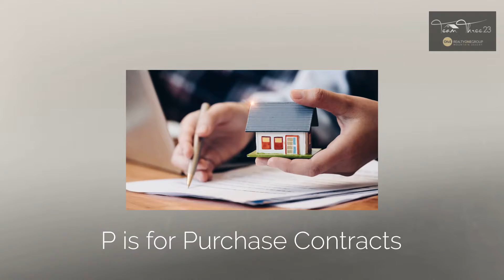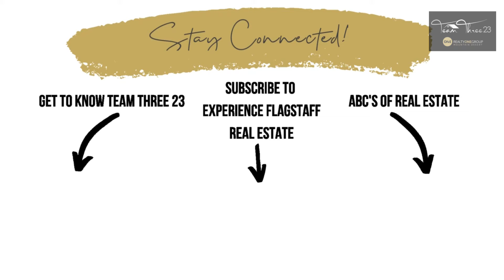Purchase Contracts - How They Work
Purchase Contracts- how do they work? In this video, Team Three 23's Sarah Taylor takes a quick look at that topic. She also talks about why you would need and want a Purchase Contract.

P is for Purchase Contracts - ABCs of Real Estate with Team Three 23's Sarah Taylor gives you quick tips and tricks for understanding real estate in 2021.